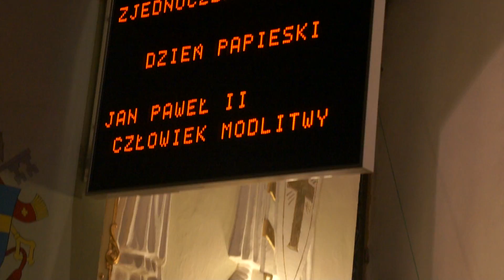Zjednoczeni w Trójcy - Raduje się dusza ma